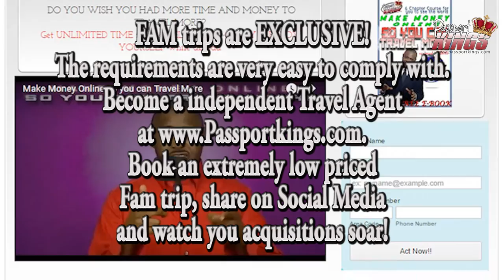FAM Trips lets you enjoy extravagant travel for your reviews: Passport Kings Mini Video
Imagine a world where you can go on super extravagant trips, cruises, hotel stays and excursions for super cheap in return for a review. That's exactly what you will have access to when you become an independent Travel Agent. Join my Passport Kings group with InteleTravel and PlanNet Marketing and enjoy the best places on earth on the SUPER cheap.  Vacation companies happily offer FAM trips (short for familiarization) to travel agents because they know that if we have a great time, we will be more enthusiastic about promoting their locations. They even let you bring your family for very cheap so you can make a full vacation out of it. It's just one of the many perks of being a Travel Agent!